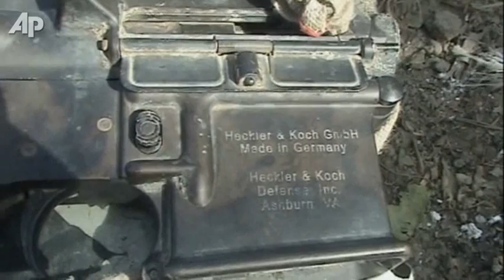Raw Video: US Chopper Crash Site in Afghanistan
Debris remains at the site where a US helicopter crashed in southern Afghanistan, killing 38 people. (11 August)